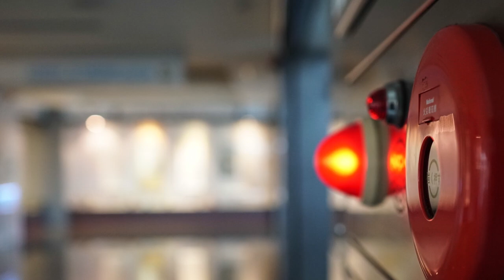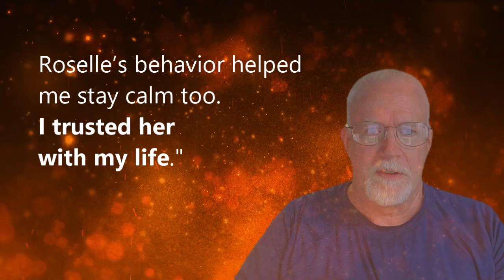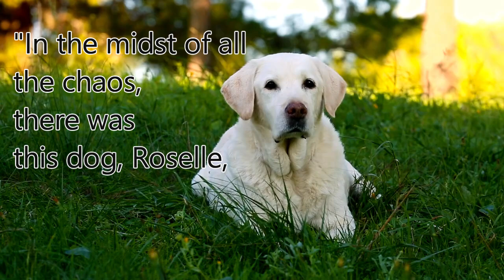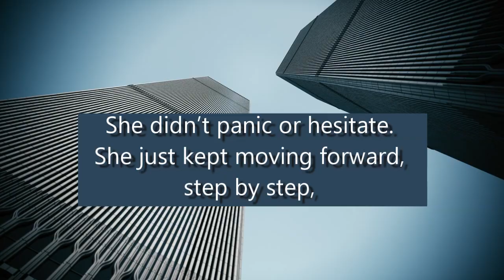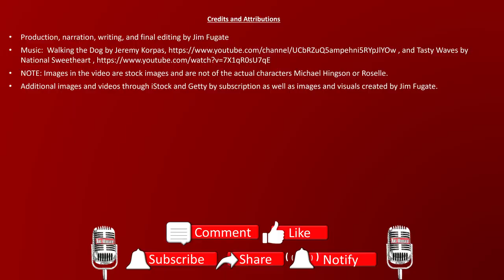Heroic Guide Dog Roselle: A True 9/11 Story That Will Inspire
Imagine navigating one of the most terrifying events in modern history without the ability to see the chaos unfolding around you. This was the reality for Michael Hingson, a blind man working in the World Trade Center on September 11, 2001. But he wasn't alone. By his side was Roselle, his faithful guide dog, who not only led him down 78 flights of stairs to safety but also inspired countless others with her bravery and unwavering calm in the face of disaster. This is more than just a story of survival—it's a powerful testament to the incredible bond between a man and his guide dog, and the extraordinary acts of heroism that can emerge in the darkest of times.

In this video, we'll delve into the harrowing moments of that fateful day, recounting how Roselle's keen instincts and unshakable loyalty helped save not only Michael's life but the lives of many others. Get ready to be inspired by a tale that proves courage comes in all forms, sometimes with four legs and a wagging tail.

NOTE: Images in the video are stock images and are not of the actual characters Michael Hingson or Roselle.